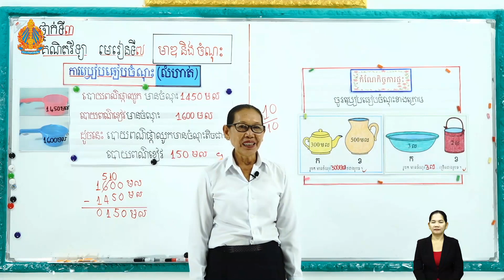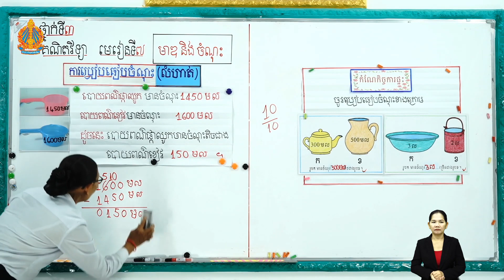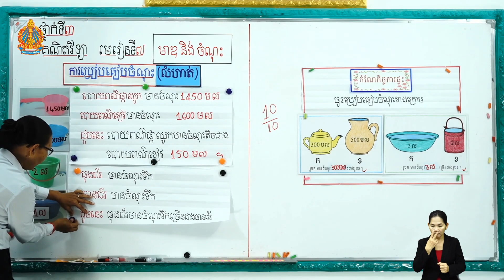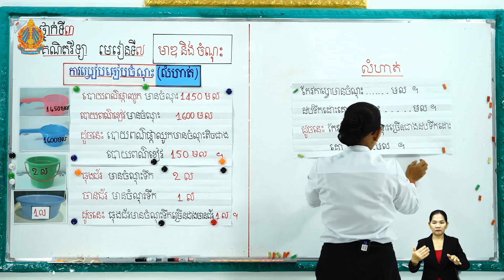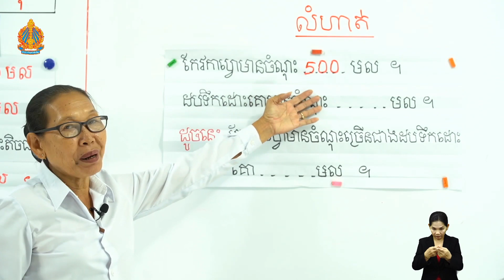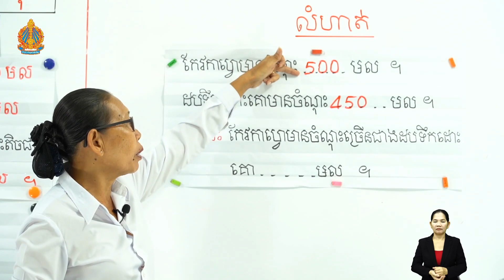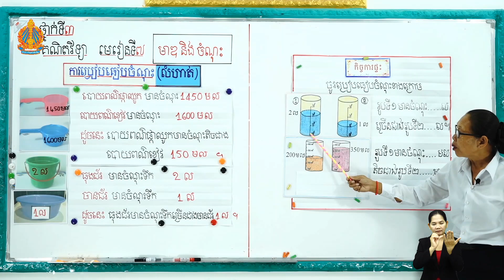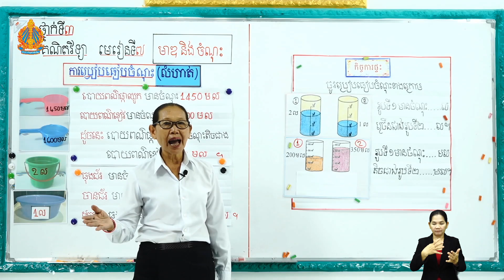ថ្នាក់ទី៣ គណិតវិទ្យា មេរៀនទី៧៖ មាឌ និងចំណុះ (ការបៀបធៀបចំណុះ) (លំហាត់) (ម៉ោងទី២)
មេរៀនទី៧៖ មាឌ និងចំណុះ (ការបៀបធៀបចំណុះ) (លំហាត់) (ម៉ោងទី២)
បង្រៀន​ដោយ៖ អ្នកគ្រូ គឹម វណ្ណនី
សាលាបឋមសិក្សាគំរូក្រុង ក្រុងកំពង់ឆ្នាំង ខេត្តកំពង់ឆ្នាំង